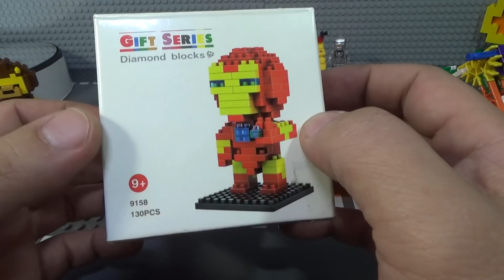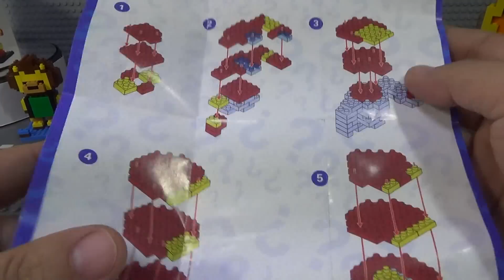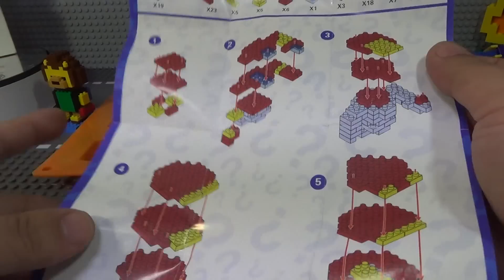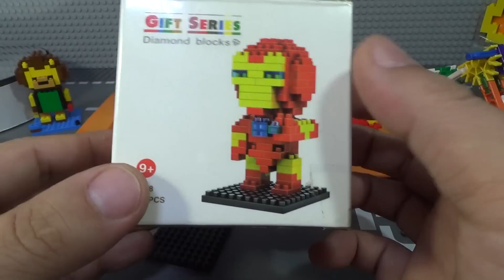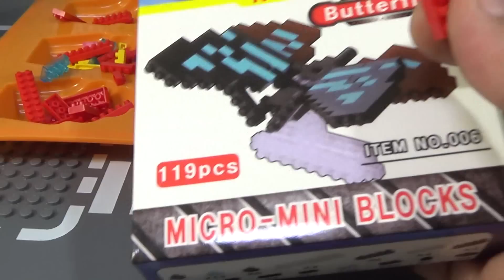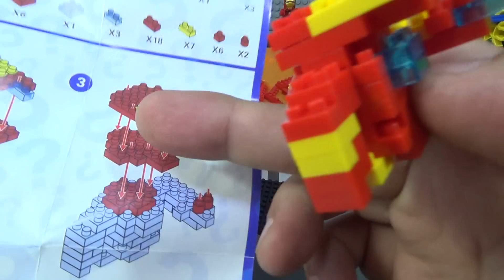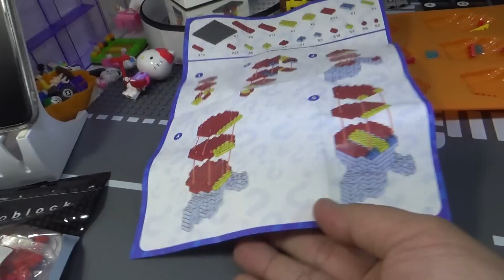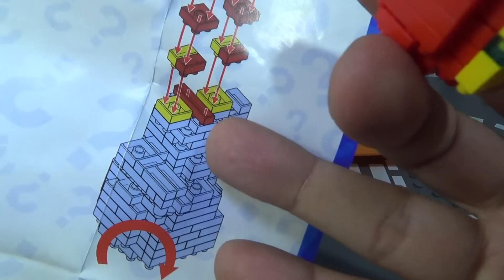LOZ 아이언맨 나노 다이아몬드 블럭 짝퉁 피규어 조립 리뷰 nano diamonds blocks iron man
LOZ라는 중국 회사에서 제작한 마이크로 나노 블럭의 아이언맨 loz diamonds blocks gift series iron man 9158 장난감 제품입니다.

제품어디에도 아이언맨이라는 이름이나 라이센스 계약에 대한 이야기는 없는데, 뭐 불법 제품이라고 보시며 되는데, 이 회사는 이런 교묘한 짝퉁들을 주로 만드는듯 합니다.

홈페이지도 있는데, 케이넥스 knex와 레고를 혼합한 제품도 있고, 다양한 종류의 제품이 있는데, 품질은 괜찮은 제품들도 있는데, 이 제품은 조금 블럭들이 부실한 느낌인데, 카와다 kawada와 옥스포드 oxford의 나노블럭, 픽셀 블럭의 중간정도되는 작은 블럭으로 되어 있는데, 설명서가 좀 황당해서 전후로 왔다갔다 해야하기도 하더군요.

국내 쇼핑몰에서 보통 5-6천원정도에 판매를 하고 있는데, 친구가 중국에 여행을 가서 개당 4천원정도에 구입한 선물인데, 약간아쉽기도 하지만 기회가 되면 한번 조립해 보시는것도 좋을듯 하네요~

제품명 - loz diamonds blocks gift series iron man 9158
가격 - 4천원
블럭수 pcs - 120